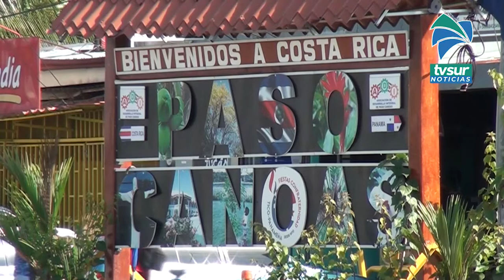Experto explicó las causas del fuerte sismo sentido el fin de semana en la zona fronteriza sur